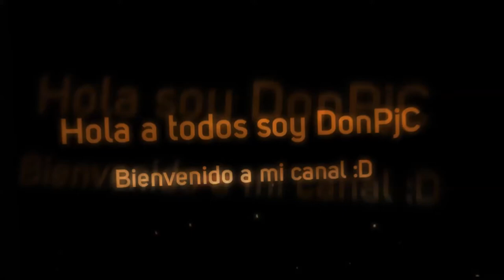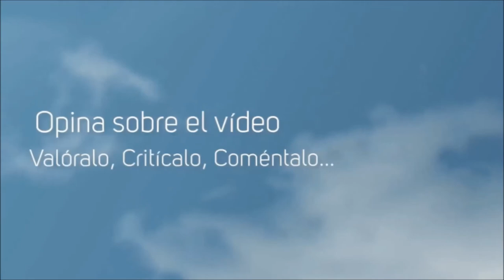God of Pixel #6 La lucha contra el Golem y la mudanza xD